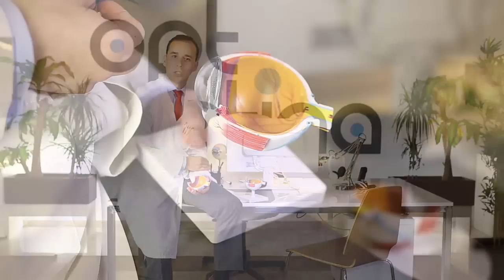¿Por qué es importante revisar la retina?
Dr. Zapata explica, en un par de minutos, por qué es tan importante revisar la retina de forma periódica.